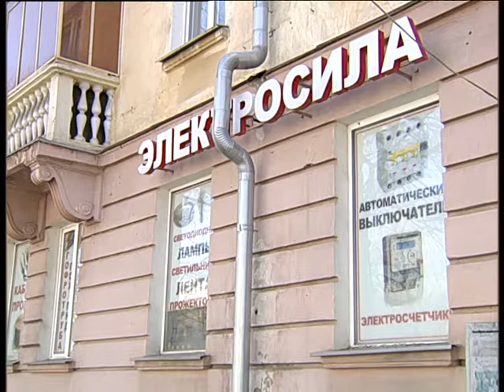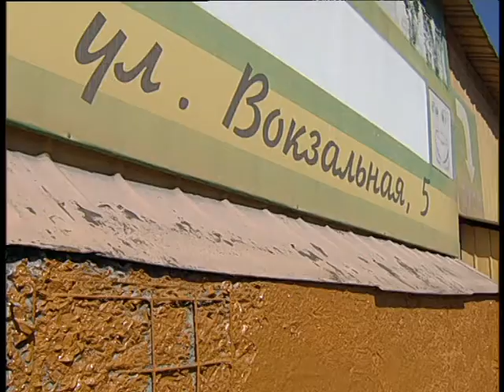Electroforse 4 2021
Челейкин Алексей - как купить ВСЕ ВСЕ ВСЕ за мизерную сумму для электро монтажа в Электросиле 4 2021, Cheleykin Alexey - nice tools in Electroforse 4 2021